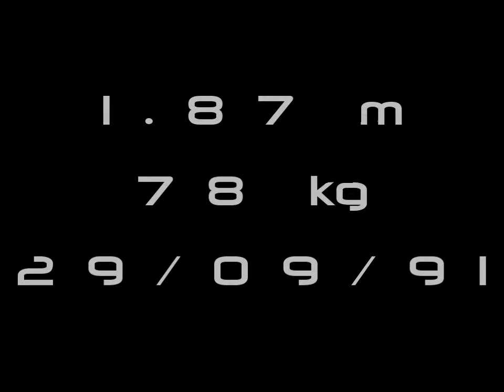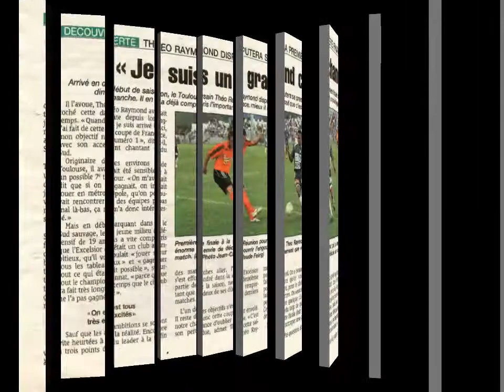Clip Theo Raymond foot cv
By C.M